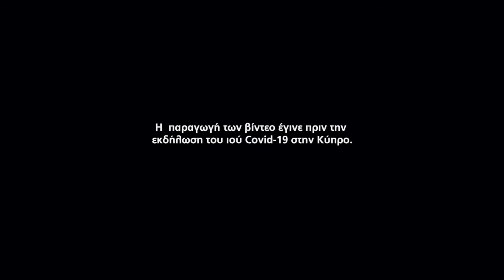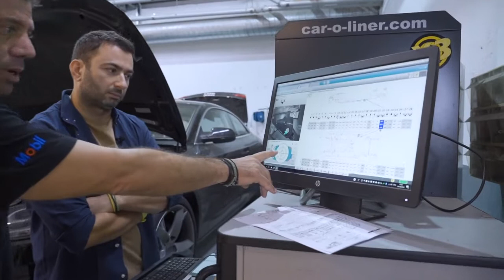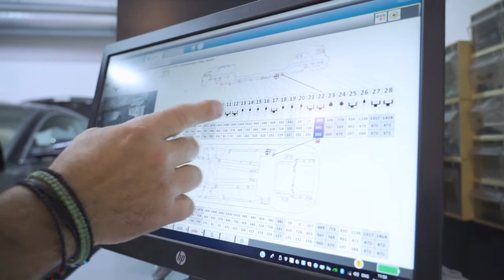Body & Paint - Part 3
Ο Κώστας Μανίατης μας δείχνει πως μπορεί το αυτοκίνητο μας να επανέλθει στην αρχική του κατάσταση μετά απο χτύπημα! Κι όμως μπορούμε να επαναφέρουμε το αυτοκινητό σας στην αρχική του κατάσταση στο 100%!

Συνέχεια δίπλα σας... με εξειδικευμένες υπηρεσίες συνεργείου!